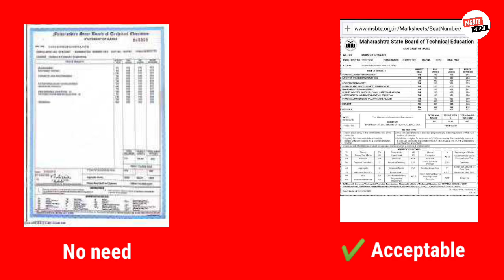MSBTE Reexam result date, tc, marksheet doubts solved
Reexam result date, tc, marksheet doubts solved

Msbte reexam update
Msbte reexam result date
Msbte reexam result
Msbte latest news today
Msbte latest update
Msbte latest update today